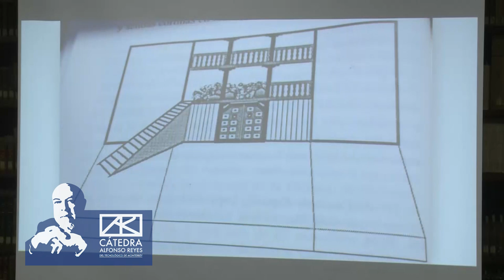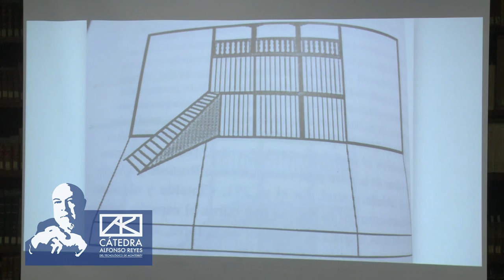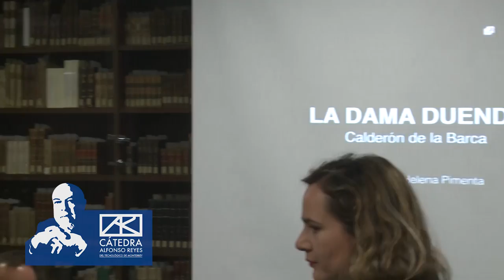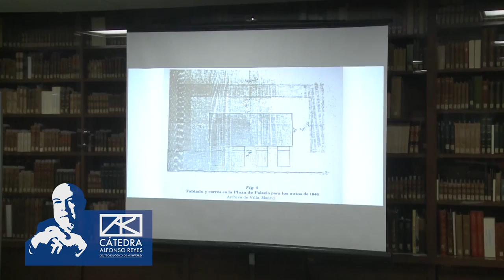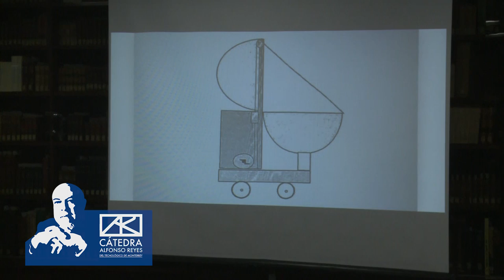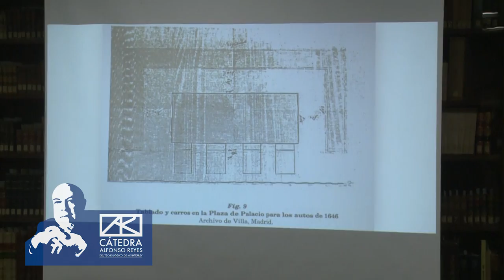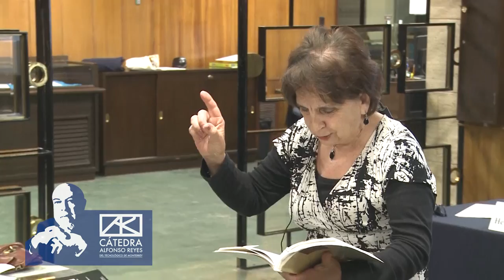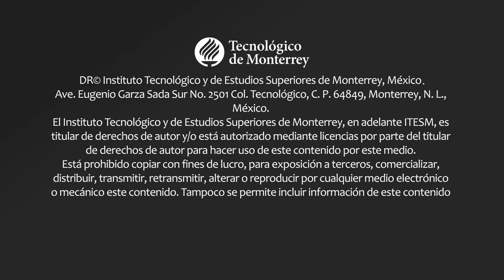SUSANA HERNÁNDEZ. Seminario sobre libertad y predestinación en Calderón de la Barca (Sesión 3)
Seminario sobre libertad y predestinación en Calderón de la Barca Impartido por Susana Hernández Araico.
Tercera sesión.
Miércoles 14 de noviembre del 2018.
Campus Monterrey